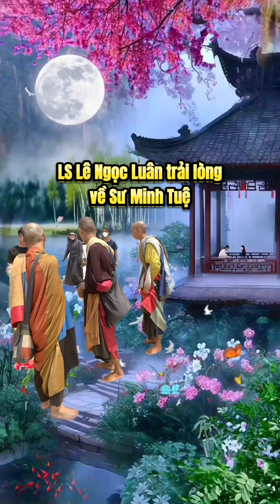LS Lê Ngọc Luân trải lòng về Sư Minh Tuệ